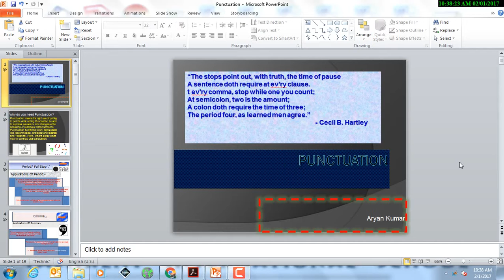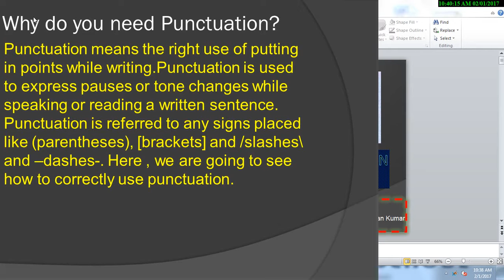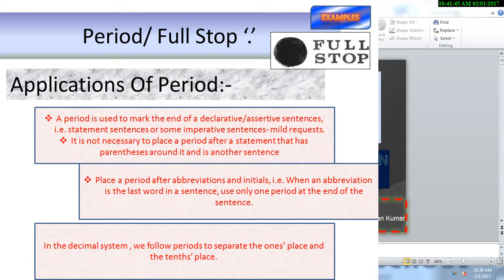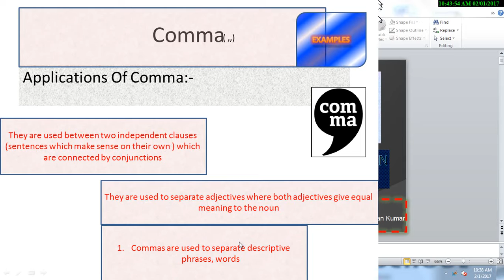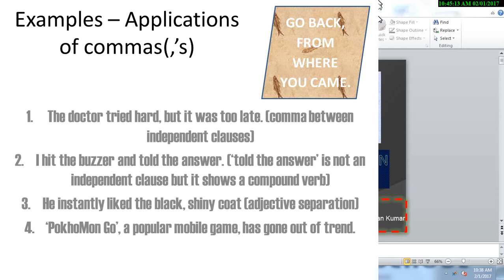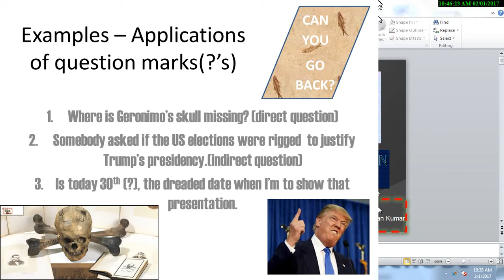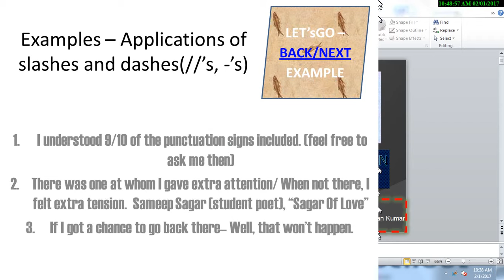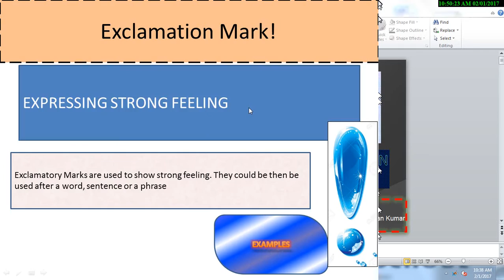English Grammar ppt recorded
some english ppt recordings